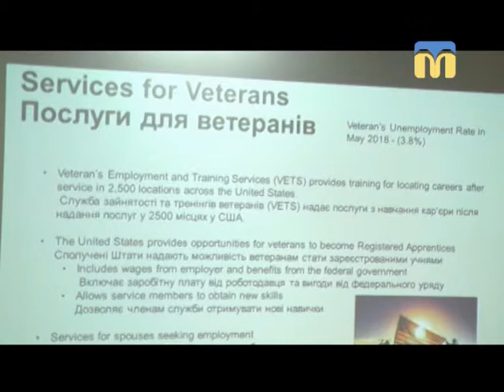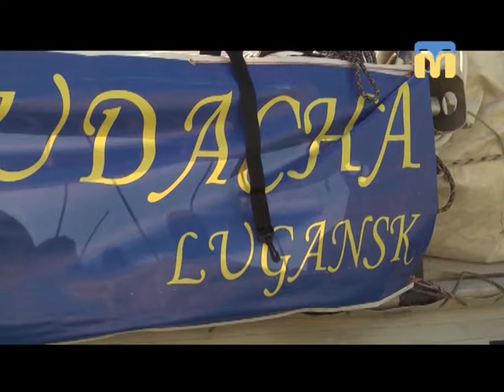06.07.2018. Новини. 07:30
Інформаційна картина дня (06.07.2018) поглядом кореспондентів телеканалу “Миколаїв” (випуск новин — 07:30):
- у Миколаївському обласному центрі зайнятості презентували роботу соціальних служб з працевлаштування у США;
- подорож на катамарані.